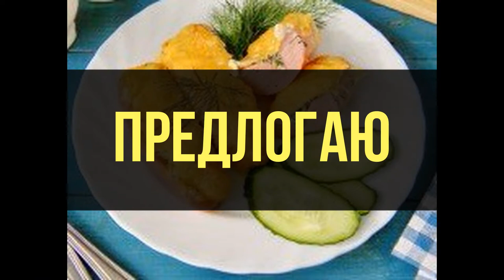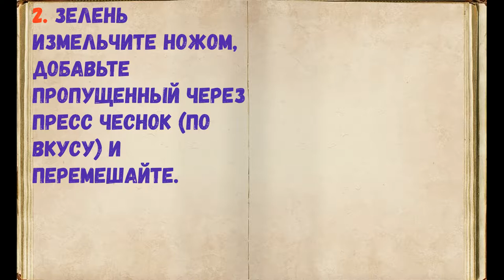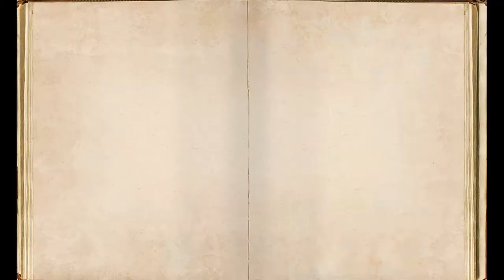Сосиски С Сыром И Майонезом / Книга Рецептов / Bon Appetit